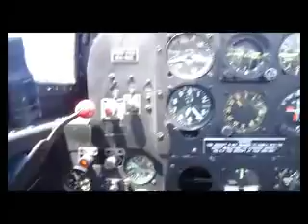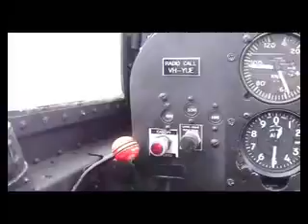Soko G2 Galeb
Jet handling exercises at West Sale with LFS